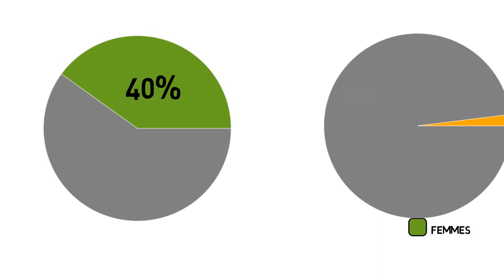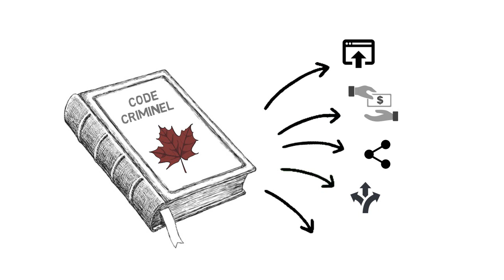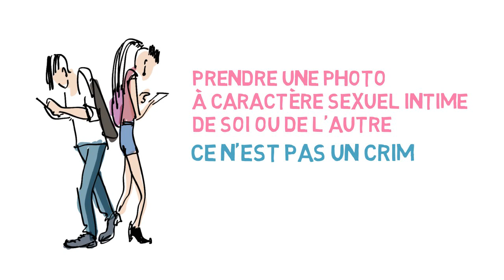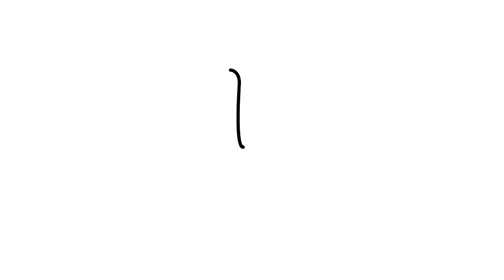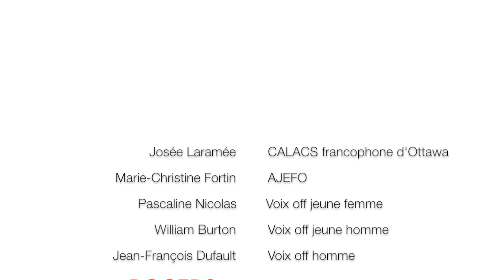La cyberagression à caractère sexuel et la justice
Intimidation
Cyberviolence
Cyberagression sexuelle
Jeunes
Justice